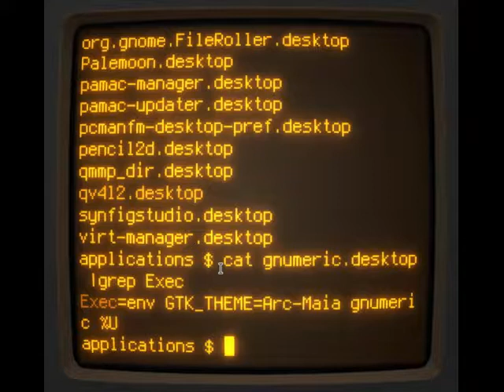gtk3 theme per application setting-fixed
2017-revision